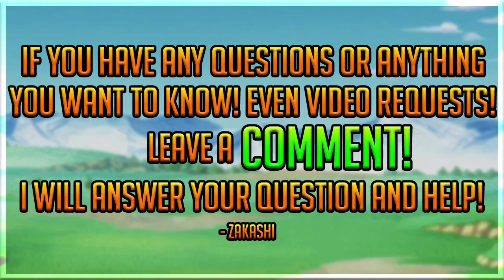GT KID GOKU! THE TINY SUPER SAIYAN! | Dragonball Legends | PvP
I use GT Kid Super Saiyan Goku in PvP showing how good he is even in this current Meta. He's a green unit and I advise if you haven't used him or even if you have, he's still a mighty force to be reckoned with!
Coming With STRAIGHT BANGERS.